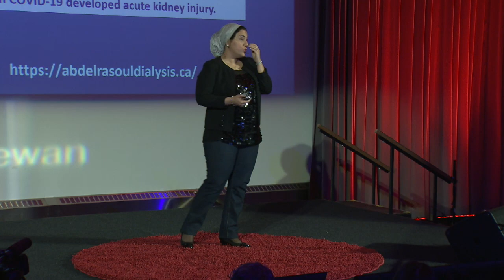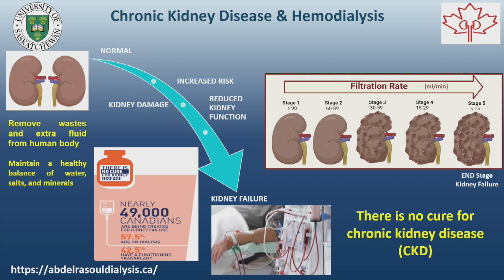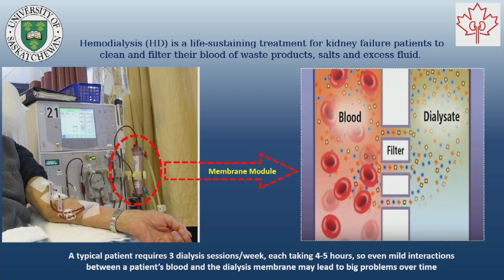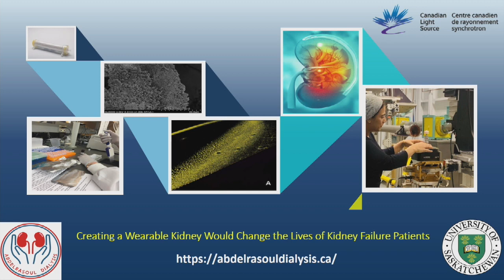TEDxUSask | Amira Abdelrasoul | Creating a Wearable Kidney Would Change Lives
"Creating a Wearable Kidney Would Change the Lives of Kidney Failure Patients" - Amira Abdelrasoul:

Hemodialysis is not a perfect replacement for healthy kidneys and here’s why…

Not all kidney failure patients are able to receive an organ transplant, which means the alternative is to be placed on hemodialysis. Hemodialysis is a life-sustaining treatment for kidney failure patients that cleans and filters their blood of waste products, salts, and excess fluid. However, this membrane-based therapy does not exactly replicate the function of a healthy kidney. Many acute and chronic complications occur from this treatment and my job as a membrane researcher is to create hemodialysis membranes that are more compatible with the human body than the membranes used in hospitals today. My long-term aim is to create a wearable design. Raising awareness about the importance of maintaining kidney function is needed so the critical stages of kidney disease can be avoided.